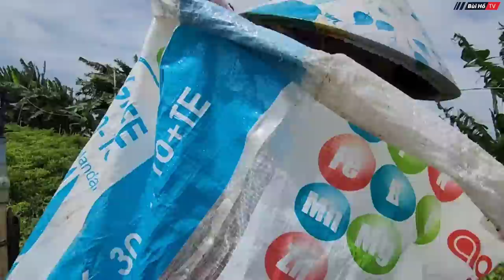Út Nhứt miệt mài đi làm kiếm tiền nuôi ba mẹ thấy mà thương khi chịu áp lực dư luận | Bùi Hồ TV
Thấy thương Út Nhứt vẫn chăm chỉ đi làm kiếm tiền nuôi gia đình mặc dù được mọi người giúp đỡ hỗ trợ vì sợ rằng dư luận nói này nói kìa.